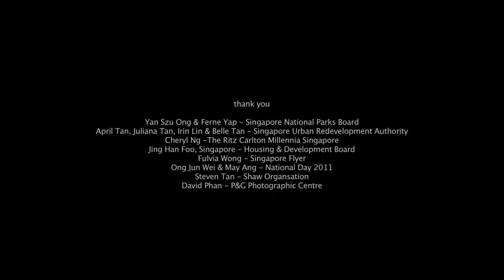Сингапур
Keith Loutit подарил нам замечательную возможность насладиться красотой Сингапура, находясь у себя дома. Наслаждаемся! :)